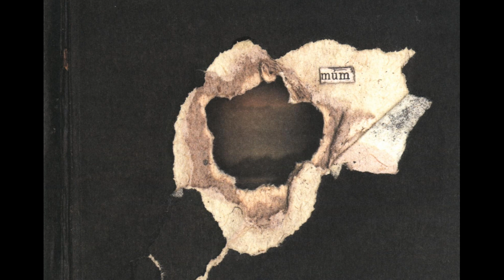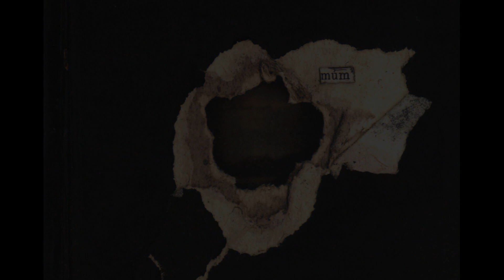Múm - Will the Summer Make Good for All of Our Sins [HD]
TRACK 11 - Múm - Will the Summer Make Good for All of Our Sins

Múm - Summer Make Good ALBUM